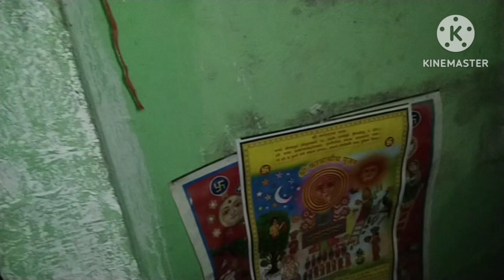❤️❤️kisi ke liye Maine banai thi chhole bhature ka nashta karvaya to husband ne bahut kuchh naya 🙄😭